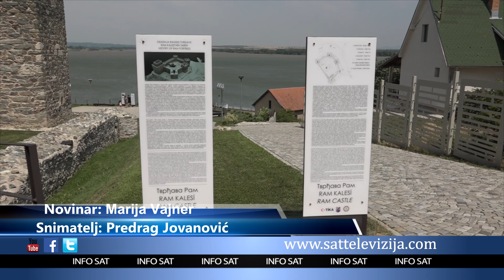IZGRADNJOM PUTEVA DO VIŠE INVESTITORA I TURISTA